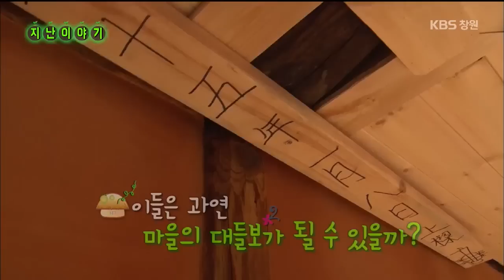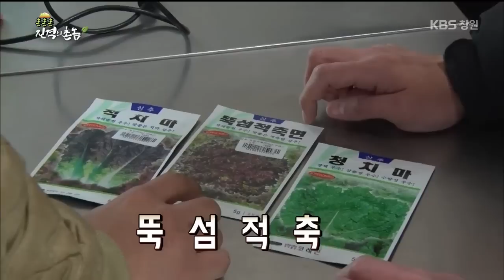[진격의 촌놈] 4화. 이제 뭘 하며 살지? (2015.01.28,수)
시골로 간 도시청년들은
농사를 지어 자급자족하는 삶을 살며 시골 카페를 열어
주민들과 도시의 문화를 공유하겠다는 원대한 꿈이 있다.
하지만 지금은 땅마저 휴지기에 들어간 농한기!
농사의 정보가 전무한 도시청년들이 한겨울 언 땅위에
비닐하우스를 만들고 상추를 키우는 과정을 통해
귀촌 초기 정착과정에서 겪을 수 있는 시행착오들을 담는다.

상량식 고사를 지내고 마을 주민들에게도 인사를 하느라
정착 지원금 80만원을 뒷일 걱정 없이 써버린 라마와 주성.
그들에게 남은 전 재산은 상량식 때 거둔 15만원과 지원금에서 남은 16만 원이 전부다.
이 종자돈을 가지고 본격적인 돈벌이에 나서겠다며
텃밭 만들기와 카페 오픈 계획을 세우는 라마와 주성.
과연 두 촌놈은 꽁꽁 언 땅에서 텃밭을 만들고,
그들의 로망인 시골 카페도 준비할 수 있을까?